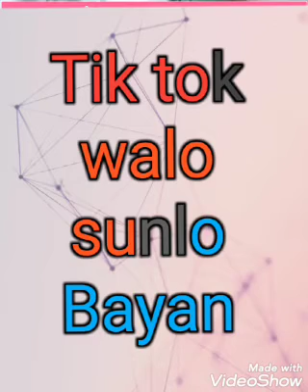Tik Tok walo sunlo bayan